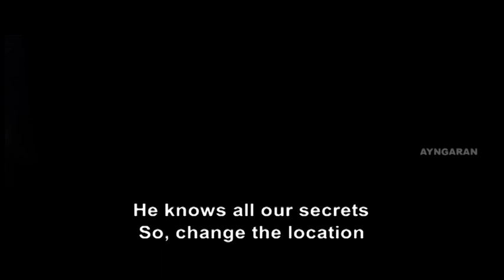Vijay 25 Years | Thalapathy Vijay best Mass scenes